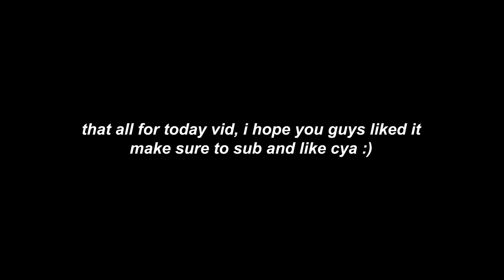WARS TIPS & TRICKS | Da Hood Roblox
music ➜  :
edit instagram ➜ : @idkrewind
roblox username ➜ : REW7ND
tags cuz im poor help me : 1v1, Da Hood, Da Hood Roblox, Da hood 1v1, Da Hood GOH, Da Hood Gate Of Hell, LD, Da Hood LD, Limited district, 4narchy $hooters, Da Hood Raid, wqve, wqve_fx, sanctified legends, Da Hood Sanctified Legends, SL, Da Hood SL, Devilz, Da Hood Devilz, Da Hood SSG, SSG, Da Hood bloody, bloody, PK Academy, Pk, Pk academy da hood, pk da hood, Mainstreet, Da Hood MST, Da Hood mainstreet, MST, da hood rew7nd, rew7nd, Da Hood epic federation, epic federation, ef, da hood ef, da hood shotgun skin, your gay if you read this XD, wqveholds, w7vxs, da hood script, da hood gui, da hood hyprid showcase, da hood showcase, da hood montage, da hood fun, da hood riot, riot, da hood hobo fam, hobo fam, hobo, da hood anarchy shooters, anarchy, anarchy shooters, da hood anarchy